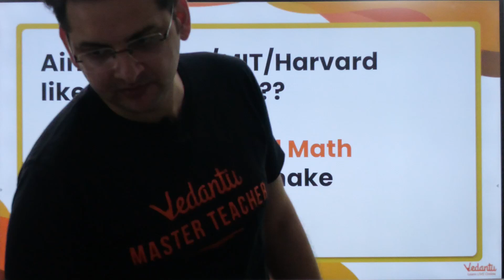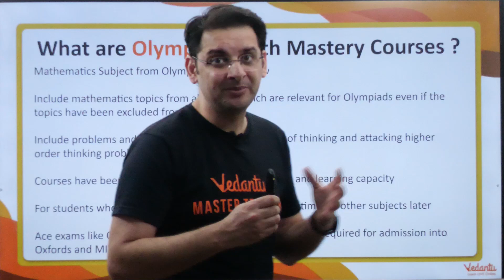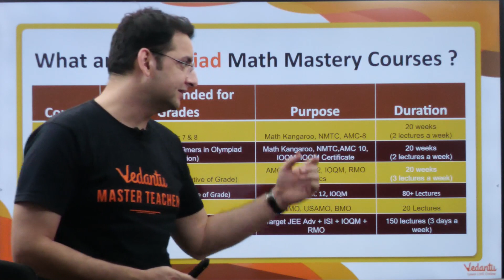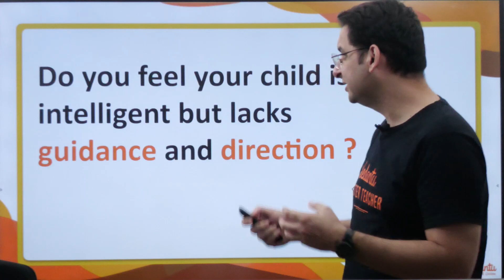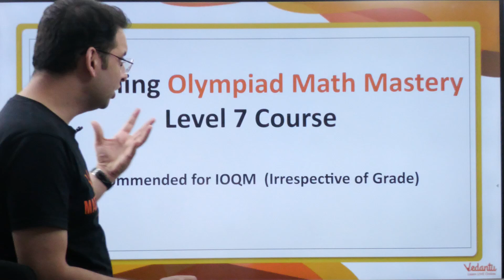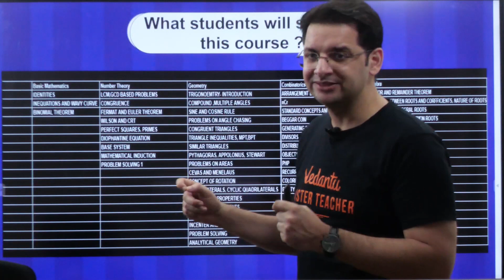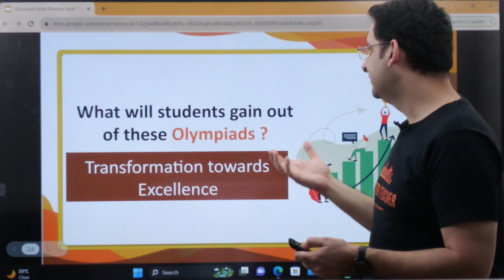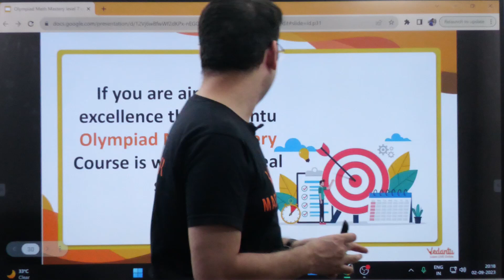Olympiad Math Mastery Level 7 | AMC -12, AMC-10, IOQM, RMO | Abhay Sir | VOS